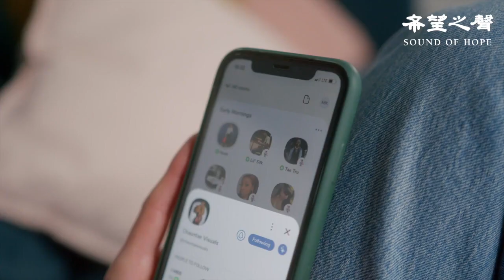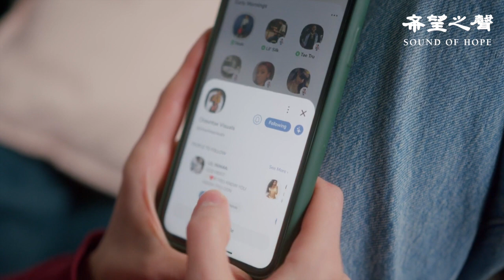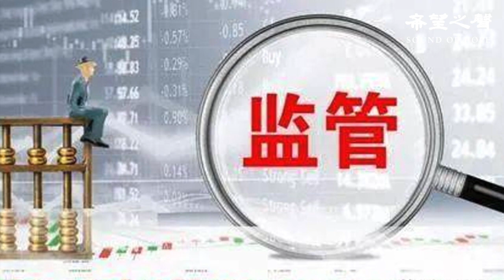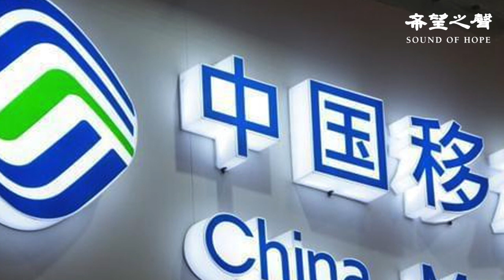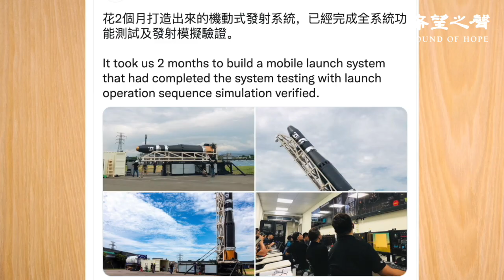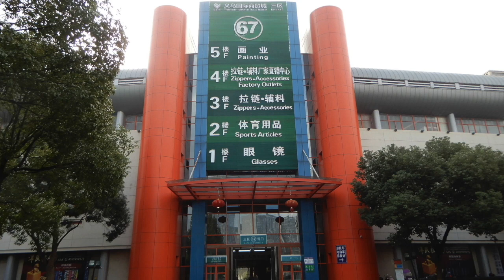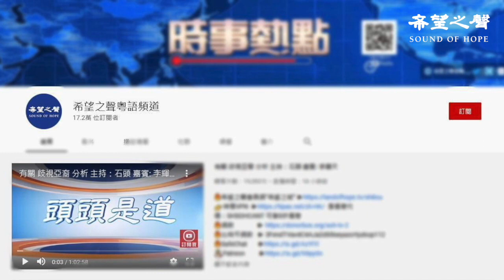哈里斯向亞洲保證美國的"持久承諾"；日本將派3架軍機撤僑；憂投資風險 澳洲知名基金拋空中企股；傳英國女王擬計畫對哈利夫婦採取法律行動【希望之聲粵語-粵覽新聞-2021/08/24】